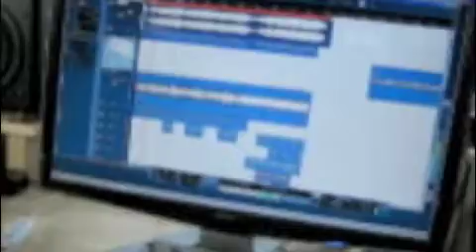ovall rec001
Ovall : working in the studio.